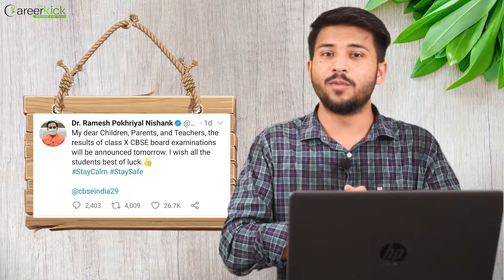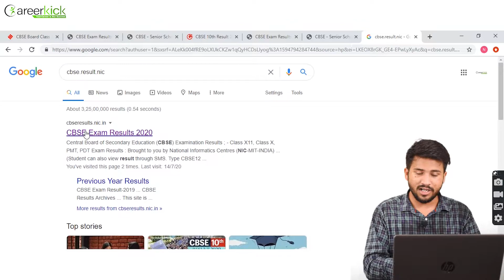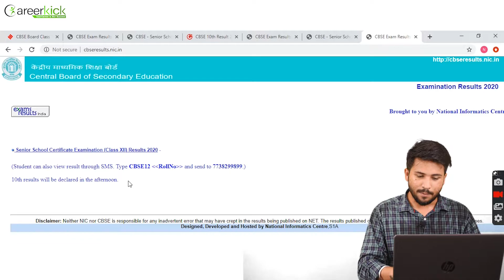CBSE board class 10th result announced | How to check cbse board result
Whatsapp me if any query regarding doubts of career counseling:- 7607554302